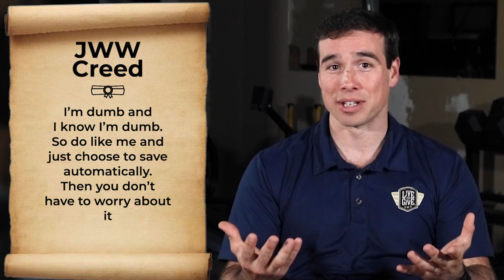Military Money Tips: Creating Your First Beer Budget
Saving money while you’re in the military can be a challenge. Sergeant First Class, U.S. Army Green Beret (Ret.) John Wayne Walding talks about budgeting and his experience saving money while serving in the military.

To learn more about budgeting while in the military, check out our learning center

+ Connect to us on Instagram, Twitter and LinkedIn for daily Credit & Debt tips and advice!